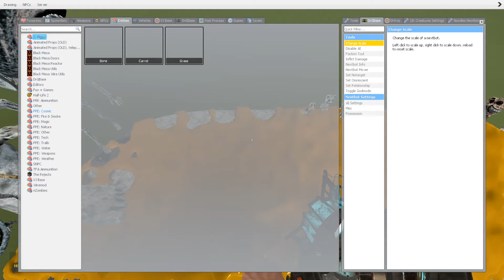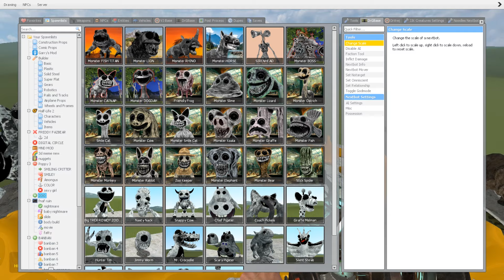TALLGRASS REAL ANIMALS VS ALL ZOONOMALY MONSTERS SPARTAN KICKING in Garry's Mod !